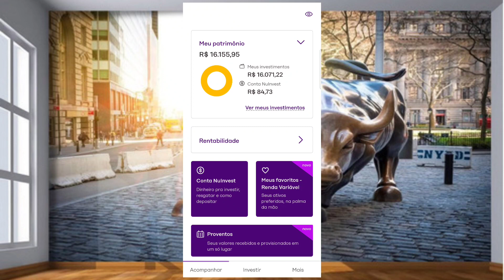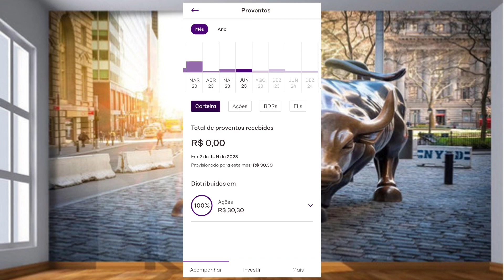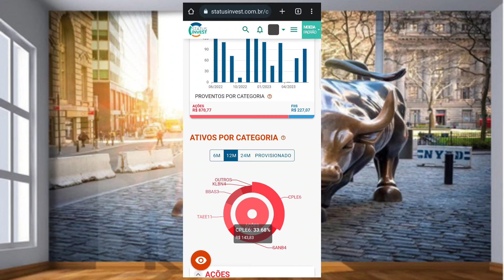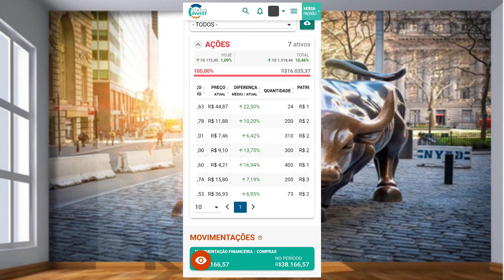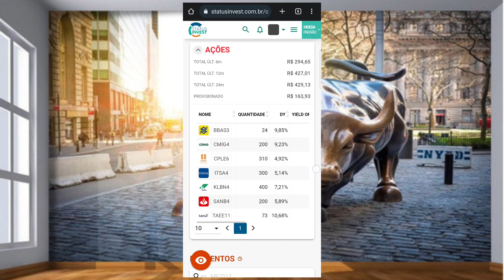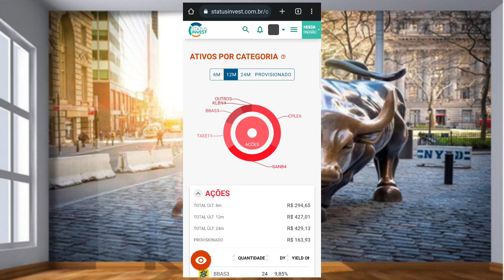DIVIDENDOS RECEBIDOS NOS ÚLTIMOS MESES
No vídeo de hoje eu mostro os dividendos recebidos nos ultimos meses

VÍDEOS INDICADOS:
KLABIN (KLBN4) ESTÁ BARATA? COMPREI MAIS 100 COTAS

KLABIN (KLBN4) VAI PAGAR DIVIDENDOS. VEJA O QUANTO VOU RECEBER!!

Lembrando que não é recomendação de compra. Apenas compartilho os meus investimentos e minha carteira de ações com vocês.

📈Tenha dicas de Ações e FIIs, relatórios semanais e carteira Recomendada

📈Receba dicas apenas de Fundo Imobiliários por um preço mais em conta.

📖LIVROS QUE TODOS OS INVESTIDORES DEVERIAM LER
Luiz Barsi - O rei dos dividendos
Pai Rico Pai Pobre
O investidor inteligente
Faça Fortuna com Ações, Antes que seja Tarde
Os segredos da mente milionária